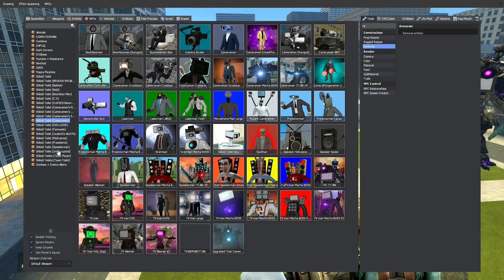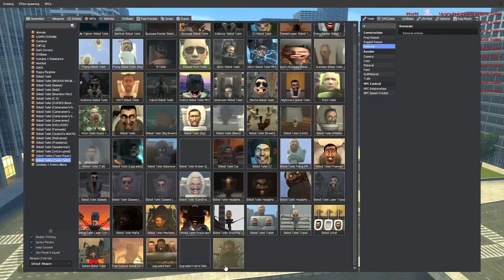NEW UPGRADED HYBRID SCIENTIST & MULTIVERSE SKIBIDI TOILET vs ALL CAMERAMAN & TITANMAN in Garry's Mod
In this video you will see the combination ofTV MAN and SHIRT characters, and see the result in this video!

New characters are created using Photoshop.
Also, I use free images from Google background in my places in the video.